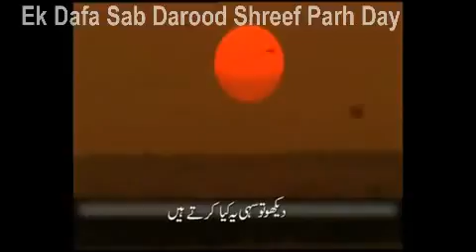Ay Insan In Parindo Se Kuch Sikho اے انسان ان پرندوں هی سے کچهه